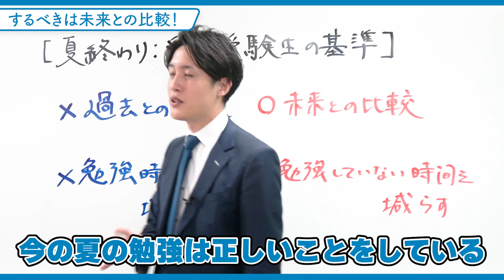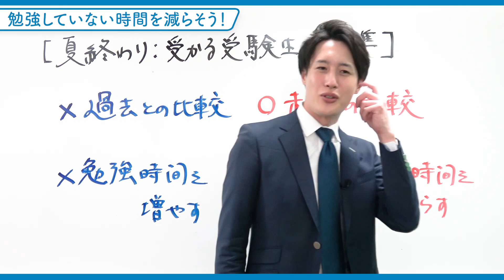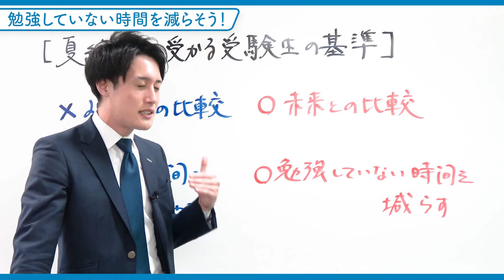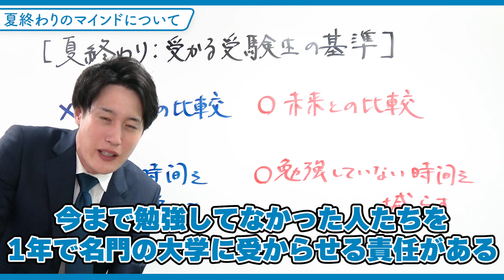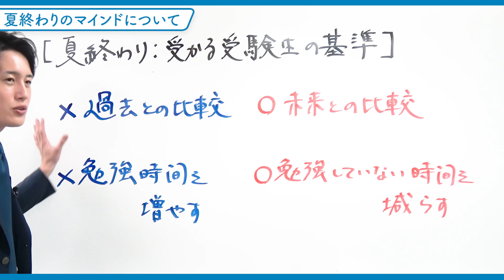【全受験生必見】合格する受験生の夏休み後はこうあるべき！〈マナビズムYouTube校〉vol.3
【新チャンネル！関関同立ラボ】
今井先生・川本先生が新チャンネルを開設しました！👏
全国の関関同立志望向けに、どのチャンネルよりも面白くて有益な情報を発信します！🔥
毎週(火)(金)(日)に投稿するので、絶対見てね！

00:00~オープニング
00:34~受かる受験生の基準
00:54~するべきは未来との比較！
03:15~勉強していない時間を減らそう！
05:40~夏終わりのマインドについて

【受験トーークへの質問投稿の方法】
全ての質問を見ているので、是非質問してください^ ^

【参考書ルート】
各科目の勉強法、おすすめ参考書一覧！勉強ルートの参考にしてね！